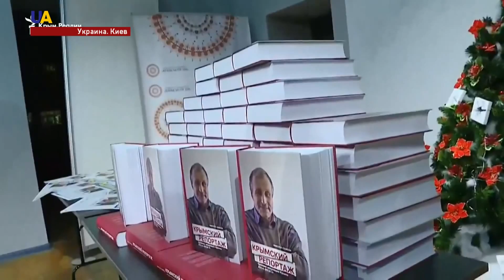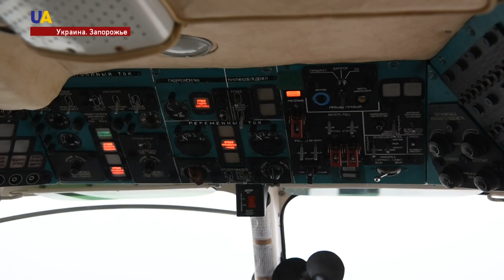Новости 11:00 за 22 декабря 2017 года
Смотрите в этом выпуске:
- За минувшие сутки на Донбассе один украинский военнослужащий погиб, двое получили ранения.
- Международная экспертно-журналистская группа Bellingcat - опубликовала интерактивную карту обстрелов, которые осуществлялись из России по территории Украины.
- На встрече в Киеве министры иностранных дел Украины и Канады договорились о поддержке Донбасса и политическое давление на Россию со стороны стран Большой семерки.
- Апелляция на продление меры пресечения фигурантам симферопольского дела Хизб ут-Тахрир рассматривается в верховном суде оккупированного Крыма.
- Книгу крымского журналиста Николая Семены, осужденного оккупационными властями полуострова, представили в Киеве.
- Вертолет Ми-2, модернизированный на предприятии "Мотор Сич" -  пополнил авиационную базу Национальной гвардии Украины.